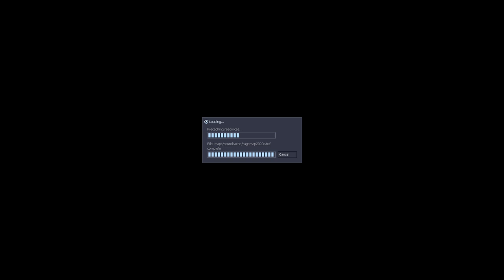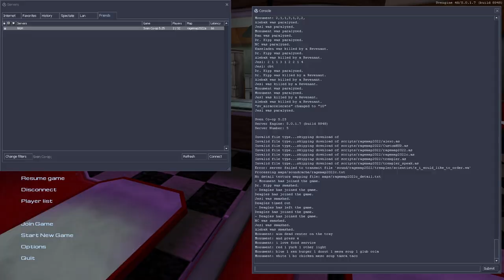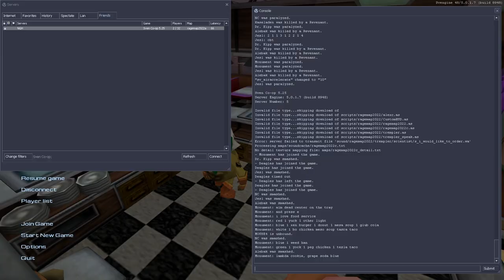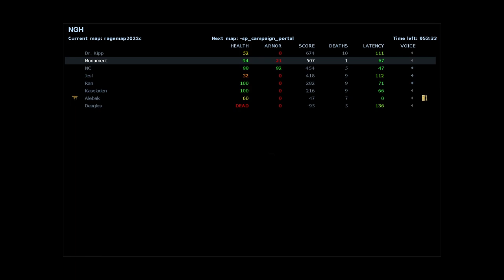Rage Map 2022 Part 3 Sven Co-op - NGH Community Night (December 2022)